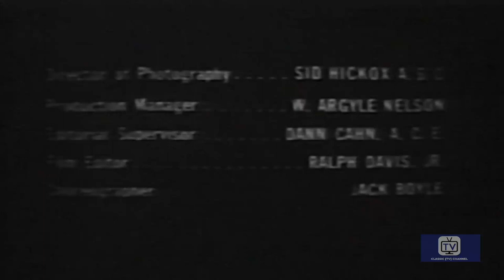The Red Skelton Show | Season 5 | Episode 33 | Desert Island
Red Skelton and Jamie Farr appear as navy men under the watchful eye of Buster Crabbe. Skelton and Farr accidentally go overboard in a life boat, and end up marooned on a desert island...or so they think.

Starring: Red Skelton, James Burke, Buster Crabbe